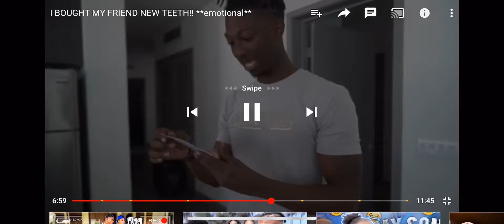DDG Gave Tweezy Fake Teeth 🦷 😂😂